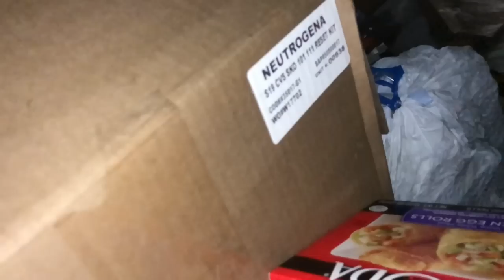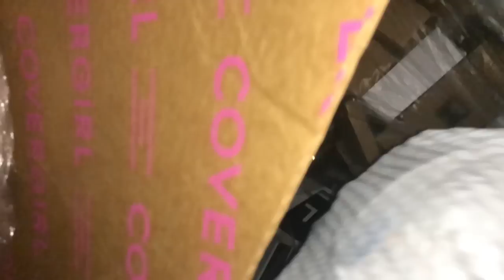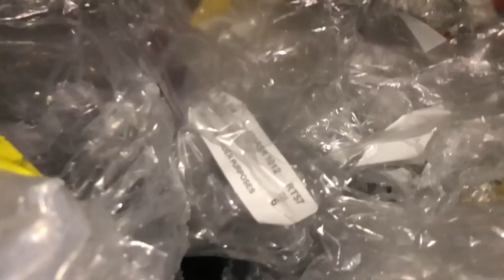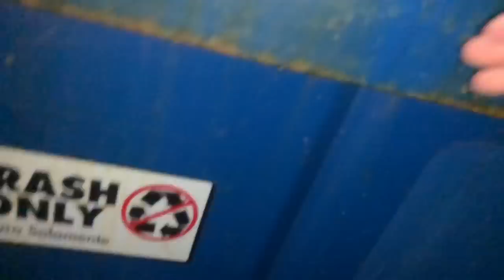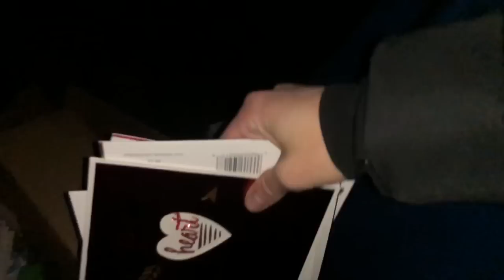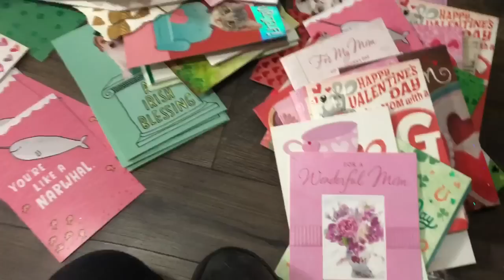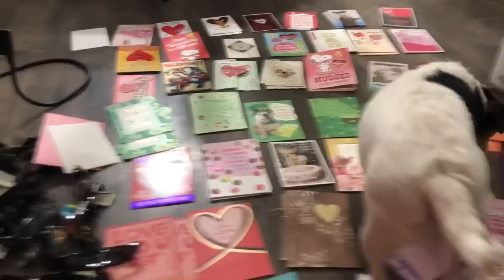$400 sunglasses SCORE - Dumpster Diving!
Instagram & Twitter: @maegangregory